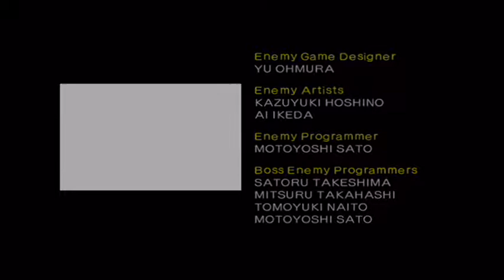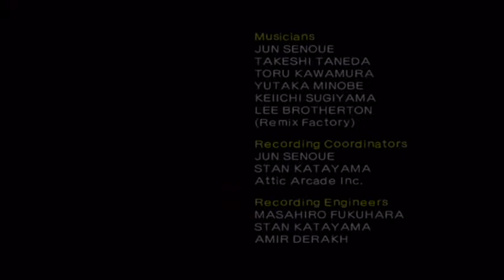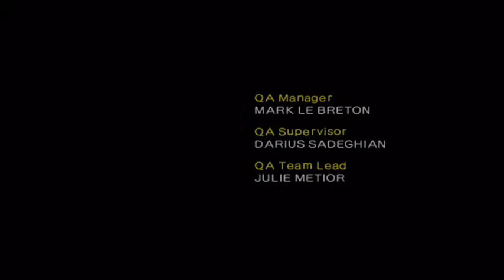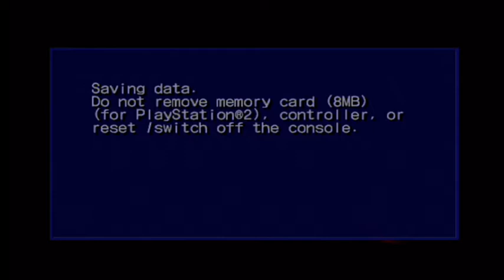Blue Plays: Shadow the Hedgehog [Part 21 - Semi-Dark Path End A]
Let's Play Shadow the Hedgehog
This is the Hero Ending (Ending A) for the Evil Ending (Ending B) click this